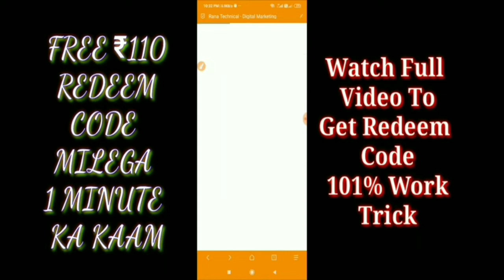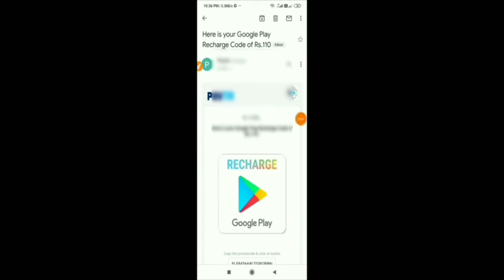HOW TO GET FREE DAIMOND 100% REAL WEBSITE#FREEDAIMONDS#freefire#freefiredaimonds#djalok#freedaimonds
So hey guys  hm sab  aa chuke hai ek or new video ke sath how to get free daimond in free fire so please visit this website and go and get free ₹110 redeem code